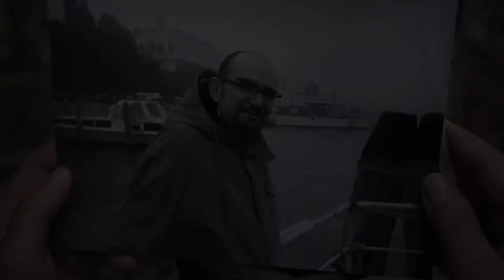『ヴァンサンへの手紙』予告編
『ヴァンサンへの手紙』
10月13日（土）よりアップリンク渋谷ほか全国順次公開
（C）Kaléo Films